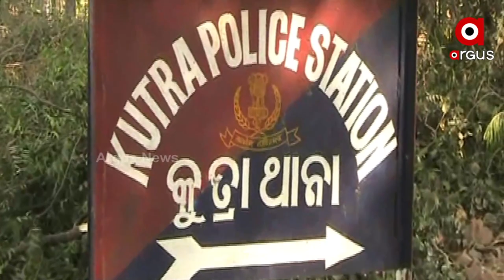ଓଲଟି ପଡିଲା କଦଳୀ ବୋଝେଇ ଟ୍ରକ, ବୋହି ନେଲେ ଲୋକେ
ମାନବିକତା ଭୁଲିଗଲେ ଲୋକେ । ବୋହିନେଲେ କାନ୍ଧି କାନ୍ଧି କଦଳୀ । ଦୁର୍ଘଟଣା ପ୍ରତି ନଥିଲା କାହାରି ନଜର । ଏ ହେଉଛି ଅମାନବିକତାର ଜ୍ଵଳନ୍ତ ଉଦାହରଣ । ଓଲଟି ଯାଇଥିବା ଟ୍ରକ ପ୍ରତି କାହାର ନଜର ନାହିଁ । କିନ୍ତୁ ତଳେ ପଡଥିବା କଦଳୀକୁ ମନଇଛା ଗୋଟାଇ ଚାଲିଛନ୍ତି ଲୋକେ ।